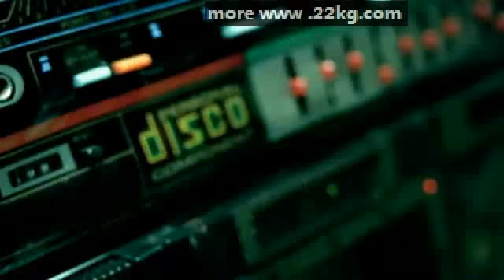Lady Gaga - Just Dance ft. Colby ODonis